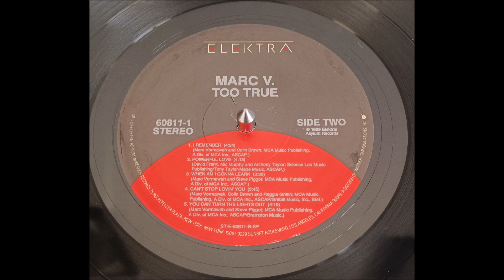Marc V. - I remember 1989 HQ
Elektra Records, (Funk/Soul) from LP "Too True" released in 1989, US
Prod by George Daly and Reggie Griffin